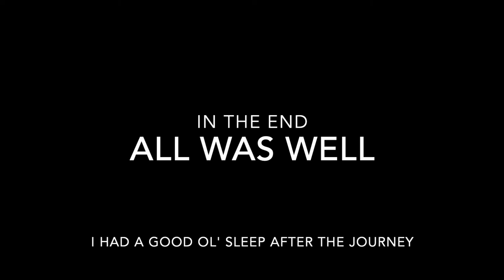Getting lost in Nottingham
By the way, I'm uploading vlogs to a new channel called Frunds.

Music related stuff, however, will be added here from now on! Woohooo.